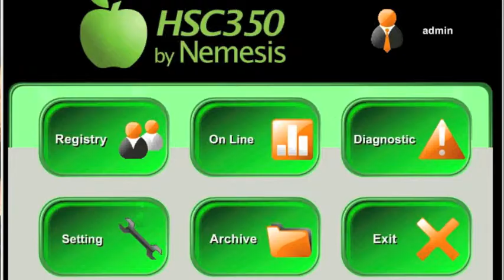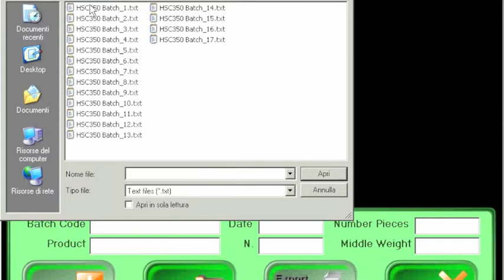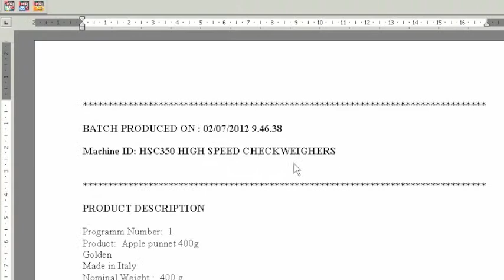STAT350 Statistical software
Statistical and traceability software for HSC350 checkweighers and catchweighers.